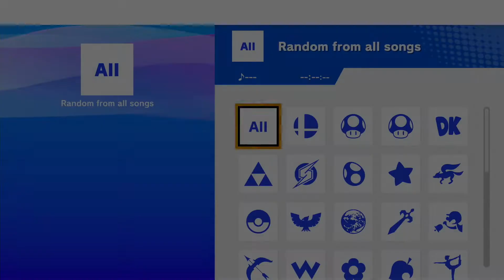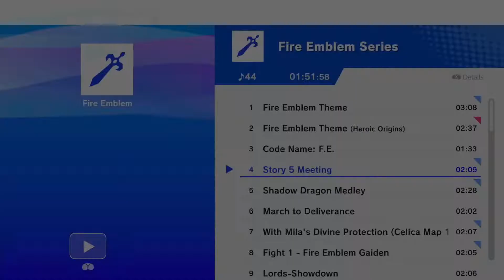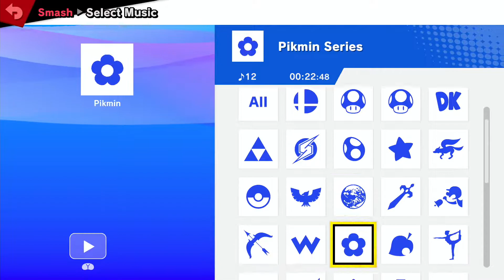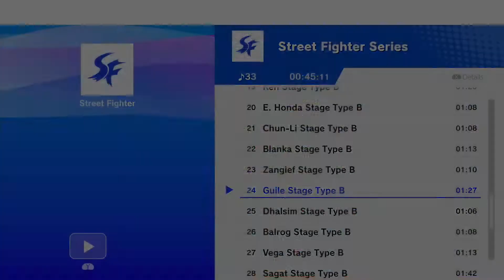Rivals Reunion #20: LR3 - ND| Indigo [Falcon] vs Rofeky [Byleth]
Come check us out! Weeklies/Social media info below

4/09/2022
Rivals Gaming
2322 Miracle Lane, Mishawaka, IN 46545